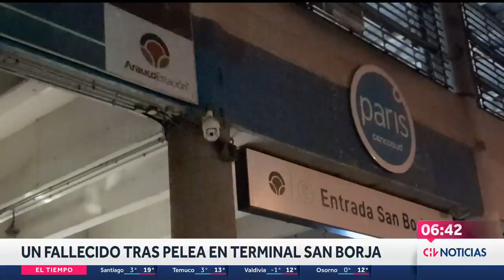PELEA en sector de TERMINAL SAN BORJA deja un fallecido: Su acompañante fue internado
Durante la noche del martes, en el exterior del terminal San Borja, en Estación Central, se produjo el homicidio de un hombre de 24 años, de nacionalidad colombiana, luego de que fuera agredido por un grupo de personas en la calle 5 de Abril. Según testigos, fueron comerciantes ambulantes y taxistas, quienes habrían iniciado la pelea.